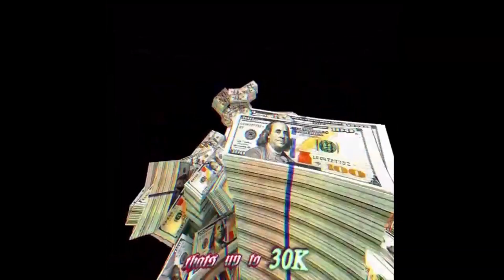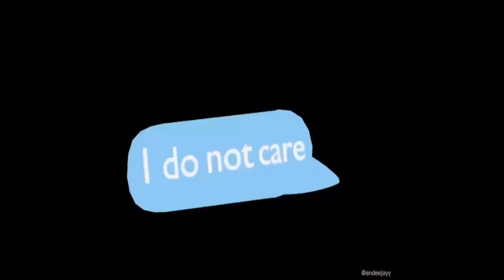[FREE] Yeat x Playboi Carti Type Beat - "Tälk"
FREE ONLY FOR SC & YT!

147 bpm - c# minor
produced by alfredo

absolutely any use of this beat (Including leased beats) REQUIRES CREDIT (prod. by alfredo)

● must tag @alfredo_lasagne when posting on IG